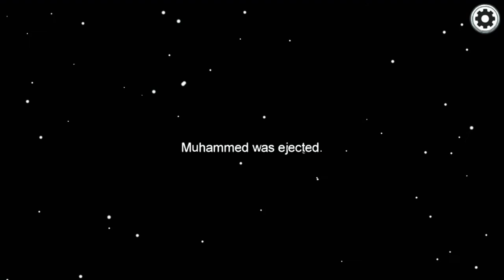Dark Green SUS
Watch me play Among Us for the first time